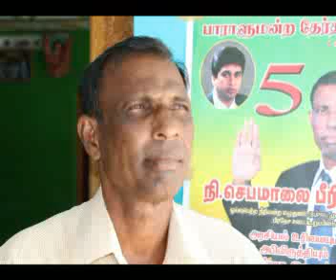S.Peris Voice at Pesalai Mannar